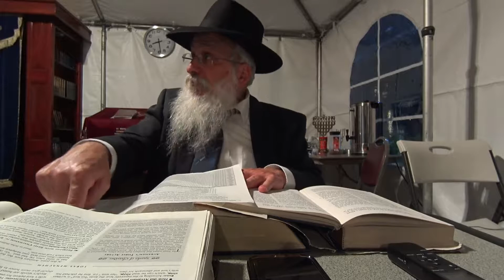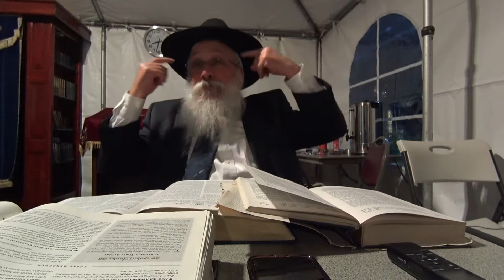G-d Gives the Land to Avraham's Offsprings: Lech Lecha Chapter 12 Line 05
Indepth Chumash and Torah Classes by Rabbi Yosef Shusterman. The Torah is analyzed with multiple comanteries with kabbalistic and chassidic analysis. for thousands of hours of online torah classes